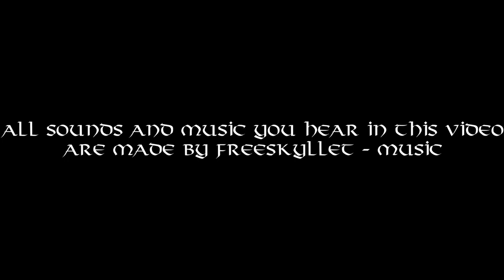Re-Sound - Baldur's Gate 3 Opening Trailer - Sound Design Demo Reel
All video footage in this video belongs to Larian Studios.
Everything you hear is made by me.

Here is a big thing I've been working on for the past week.
The thing I truly love, Sound Design and Sound Post-Production.
I took a short clip from the trailer, cut all sound, and re-done it myself (Re-sound you get it ?).